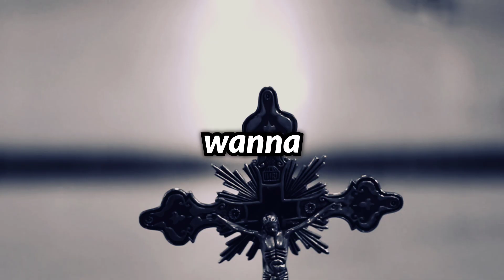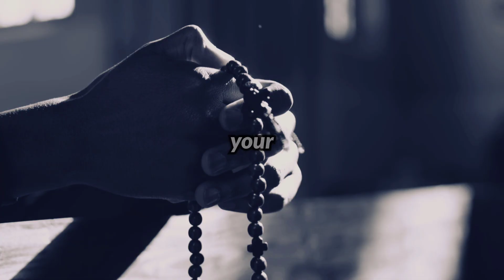Unlock the Power of Prayer: How to Get Your Prayers Answered by Changing Your Actions & Attitude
Are you wondering why your prayers aren't being answered?

 The truth might surprise you—it’s not always about what you're praying for, but how you're living your life.

In this video, we dive into the powerful connection between your actions, attitude, and the answers to your prayers.

Drawing inspiration from biblical teachings, we explore why criticism, negativity, and how you treat others can block your blessings.

 Discover the simple yet transformative steps you can take to align your life with God’s Word, inviting His light, healing, and guidance into your life.

Stop the finger-pointing, start spreading kindness, and watch how quickly your prayers get answered!

If you're ready to see real change, hit play and let’s get started on unlocking the power of prayer in your life.